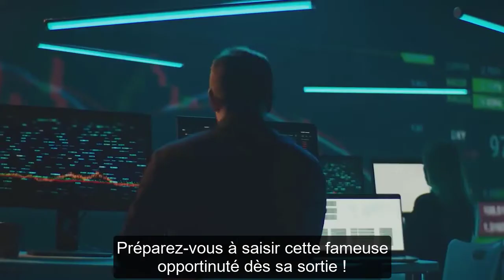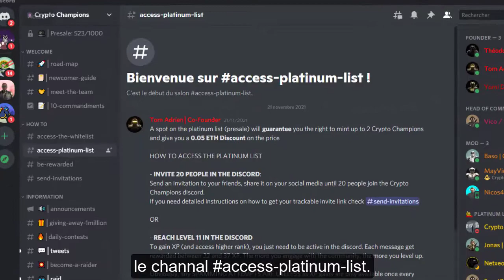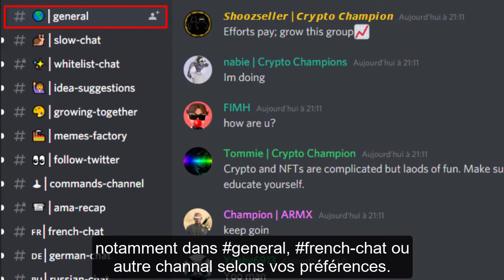LA MEILLEUR OPPORTUNITE NFT Crypto Champions Web3.0